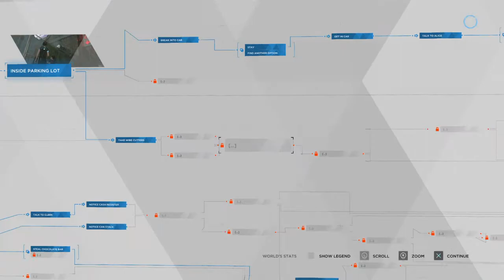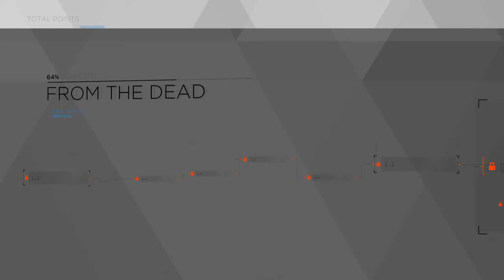Detroit: Become Human™ enter Marcus